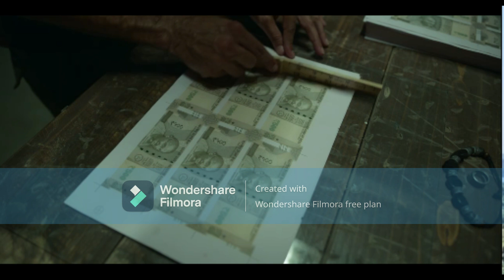Farzi Explain in bangla part-2 | Movie Explain BD | Farzi Web series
Hello Everyone welcome to my official youtube channel.
Farzi ( transl. Fake) is a 2023 Indian Hindi-language black comedy crime thriller television series about counterfeit money created, produced and directed by Raj & DK, who also co-wrote the series with Sita Menon and Suman Kumar. It stars Shahid Kapoor, Vijay Sethupathi, Kay Kay Menon, Raashii Khanna and Bhuvan Arora.